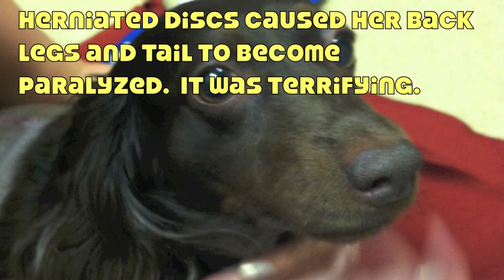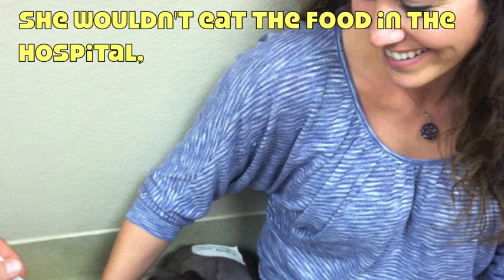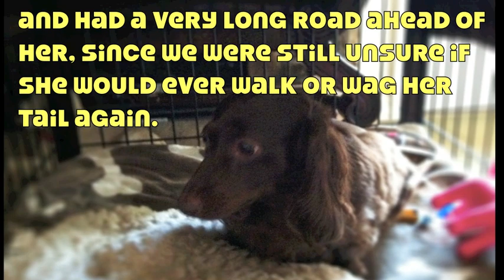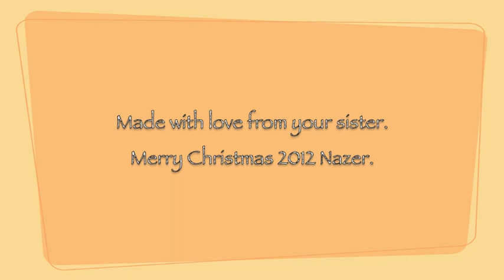Inspiring dog after spinal cord injury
In August 2012, Coco, our dachshund, was injured by some lumber in our backyard, causing her to lose all sensation and muscle activity to the lower half of her body from herniated discs.  This is the story of her recovery after her surgery, in addition to intense canine therapy. [turn up your volume!]
Song is "Have a Little Faith in Me" by Jewel.